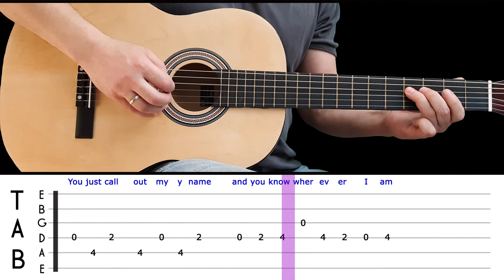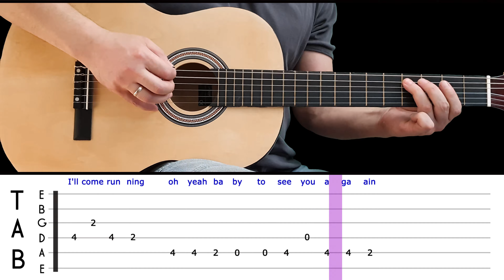YOU'VE GOT A FRIEND | Easy guitar melody lesson for beginners (with tabs) - James Taylor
Album: Tapestry

Translations:

You’ve got a friend - aula solo de guitarra com tabs - JAMES TAYLOR

You’ve got a friend - Guitar solo lesson with tabs - JAMES TAYLOR

You’ve got a friend - leziYou’ve got a friend di chitarra solista con tabs - JAMES TAYLOR

You’ve got a friend - Gitarrensolounterricht mit Tabulatoren - JAMES TAYLOR

You’ve got a friend - cours de guitare solo avec tabs - JAMES TAYLOR

You’ve got a friend - pelajaran solo gitar dengan tab - JAMES TAYLOR

You’ve got a friend - lección de guitarra en solitario con tabs - JAMES TAYLOR

You’ve got a friend - タブ付きギターソロレッスン - JAMES TAYLOR

You’ve got a friend - टैब के साथ गिटार एकल सबक - JAMES TAYLOR

You’ve got a friend - บทเรียนเดี่ยวกีต้าร์พร้อมแท็บ – JAMES TAYLOR

You’ve got a friend - Lezione di assolo di chitarra con tablature – JAMES TAYLOR

You’ve got a friend - 탭이 있는 기타 솔로 레슨 – JAMES TAYLOR

You’ve got a friend - Урок игры на гитаре с табами – JAMES TAYLOR

You’ve got a friend - Bài học độc tấu guitar với các tab – JAMES TAYLOR

You’ve got a friend - Sekmeli gitar solo dersi – JAMES TAYLOR

You’ve got a friend - Gitarrsololektion med flikar – JAMES TAYLOR

You’ve got a friend - Gitár szólóóra fülekkel – JAMES TAYLOR

You’ve got a friend - Kitaransoolotunti välilehdillä – JAMES TAYLOR

You’ve got a friend - Σόλο μάθημα κιθάρας με καρτέλες – JAMES TAYLOR

You’ve got a friend - Gitarsolotime med faner – JAMES TAYLOR